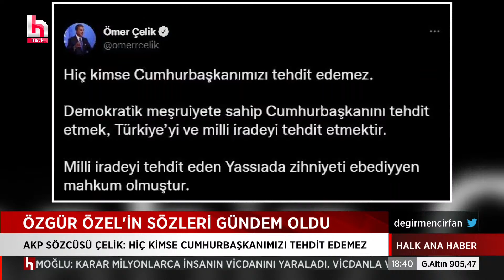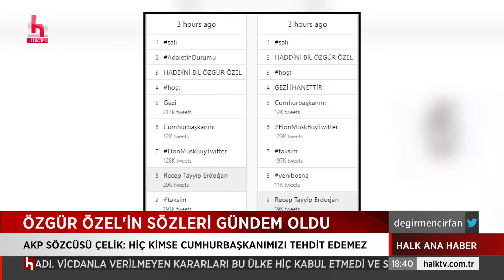Özgür Özel'den Erdoğan'a: Erdoğan hesap verecektir, ant olsun, ant olsun, ant olsun!